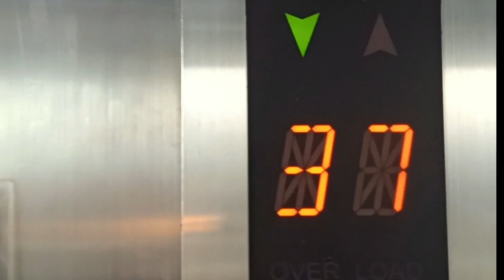Nagswimming kami sa ibabaw ng mataas na building grabe ang ganda ng view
Nagswimming kami sa ibabaw ng mataas na building grabe ang ganda ng view at kasama ko nga pala Ang aking mga tropa
Maraming salamat po sa inyong patulog na suporta 🙏❤️